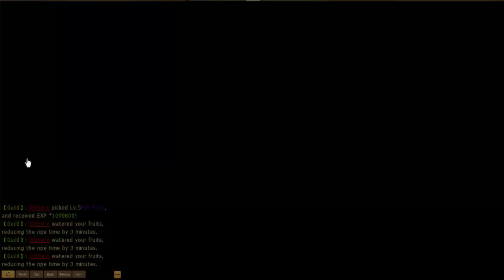Unlimited Ninja/Ninja Classic Gameplay 12 Reincarnation Preview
The reincarnation that I will be doing in the future